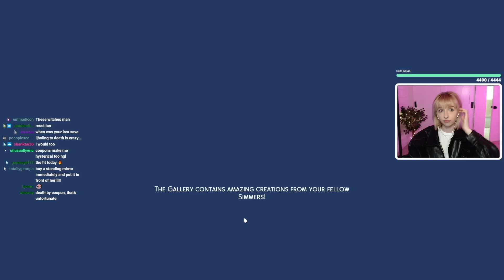i married a clown...... (ep 13)